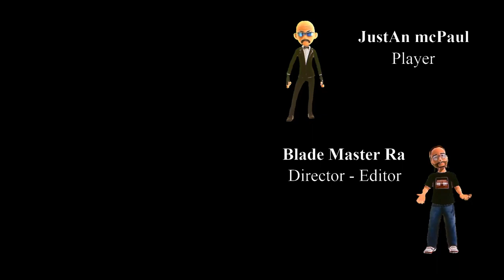Cyberpunk 2077 - Unbelievable Adventure - Blade Style Game Story